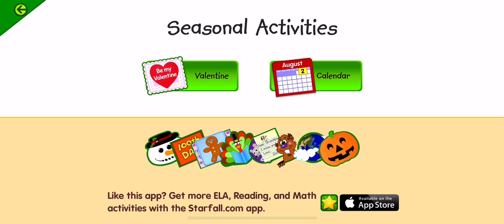Starfall Calendar August 2, 2024